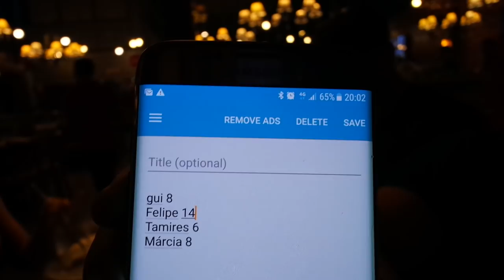85 Fatias de PIZZA | Dia do Lixo MONSTRO | Refeed Day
Aí galera, me desafiaram em outro vídeo a comer 50 fatias de pizza, olhem no que deu..

( desculpem as tagarelas de fundo falando bobagem kkkkk )

é noixxxxxx